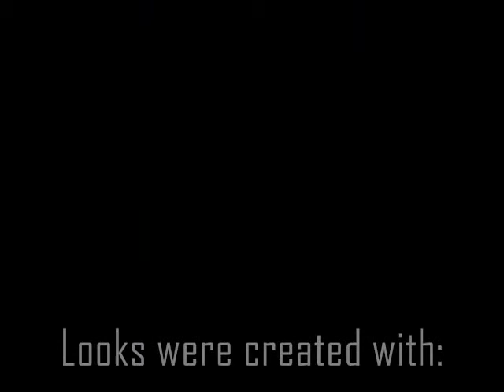Bitch Slap! Cosmetics Looks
This is a collection of looks I created using Kathy the Master of Makeup, makeup line Bitch Slap! Cosmetics.